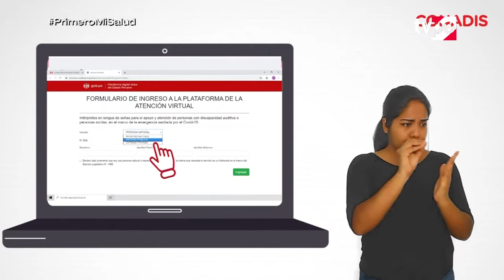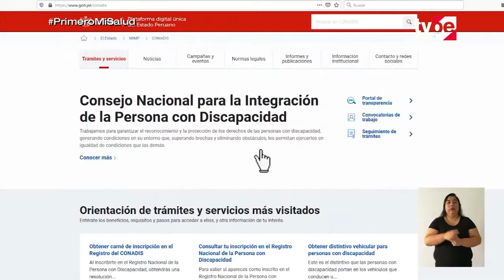Sin Barreras (16/08/2020) | TVPerú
En el bloque Sin Límites presentaremos a Jesús Ríos, un para deportista que pertenece a la selección peruana de básquet en silla de ruedas. Él trabaja en una conocida empresa de autos como coordinador de compras y viene entrenando en su casa.

Luego, conversaremos con la doctora Erika Giraldo, sobre el monitoreo que viene brindando EsSalud a los adultos mayores y personas con discapacidad durante el estado de emergencia por el COVID-19.

En la secuencia Abriendo Espacios visitamos a Eliana Cabello, profesora en educación musical para personas con habilidades diferentes. Ella emplea una metodología muy creativa que facilita el aprendizaje de la música para niños y jóvenes.